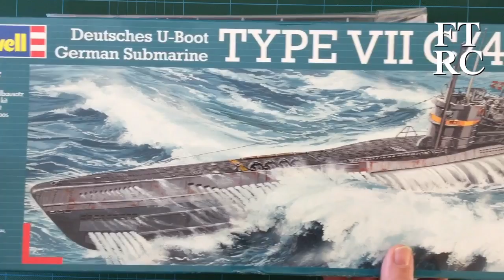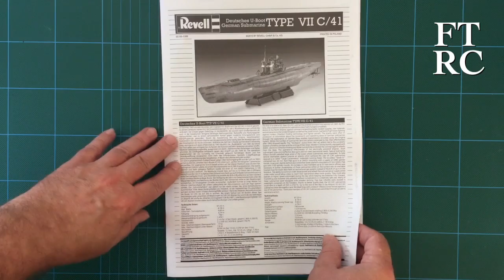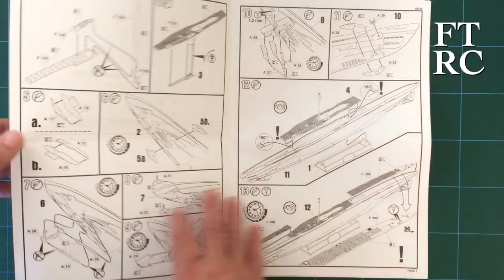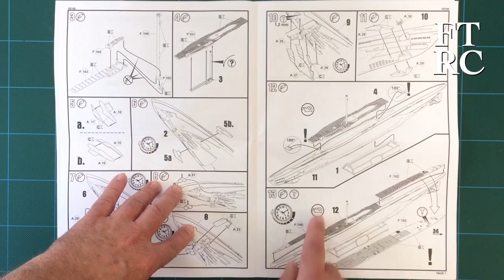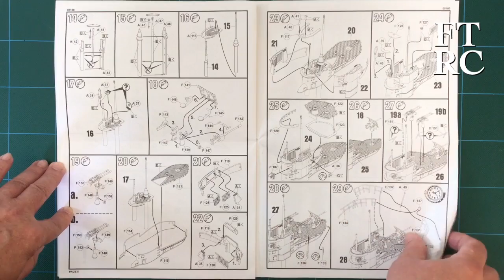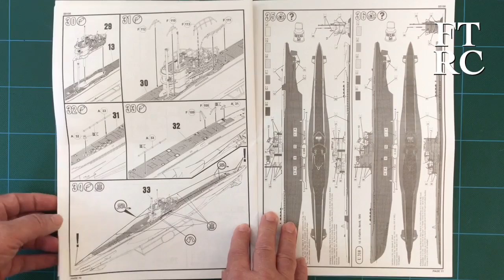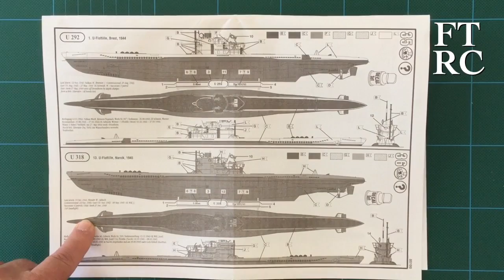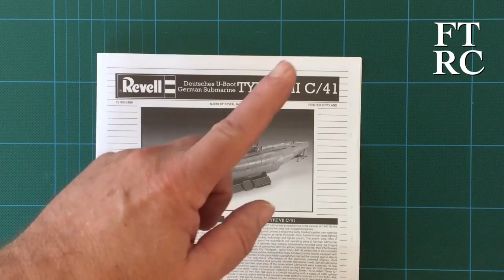Revell Type VII U-Boat Part 1 (Box Open & Review)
Back at the workbench with my first build for the second half of the year.  My entry in the "Hide your Fokker" Group Build.  This is a U-Boat I have been wanting to build for some time, so I am very excited about this one.  I go through the sprue and instructions, plus waffle a lot.. but don't worry there is NO banjo playing this time!